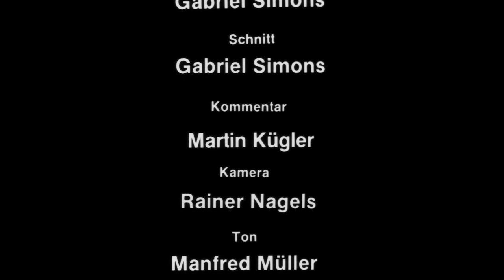Die Tonpfeifenbäckerei. Teil 2: Backen der Ware im Pfeifenofen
Hilgert / Westerwald 1974 – 44 min (SW)
Aufnahme: Gabriel Simons; Kommentar: Martin Kügler

Der Pfeifenbäcker setzt die getrocknete Ware (Nikolauspfeifen, Rauchpfeifen, Wallfahrtspfeifen und Kuckucksfiguren) in die Brennbehälter ein, die dann in den Ofenraum gebracht werden. Nach dem 12- bis 13stündigen Brand und dem Ausräumen der gebackenen Ware aus dem Brennbehälter erfolgt das Bemalen der Wallfahrtspfeifen und Kuckucksfiguren.

Mehr Informationen und zusätzliches Material zu dieser Filmdokumentation finden Sie im Portal Alltagskulturen im Rheinland